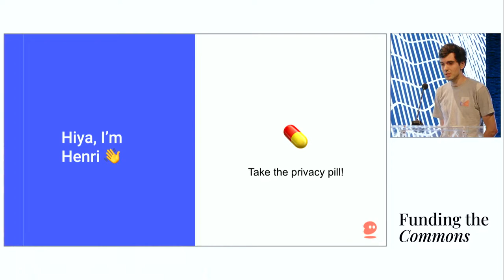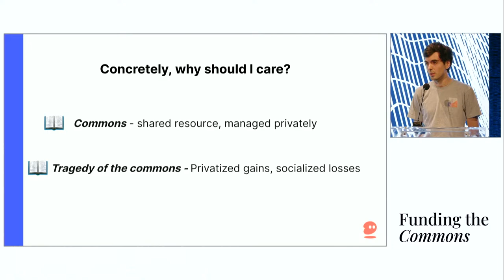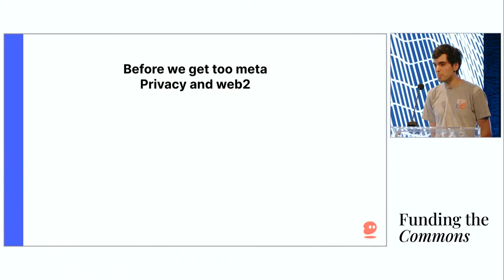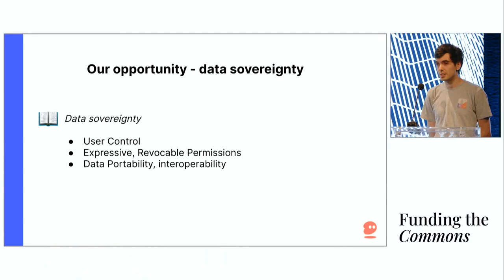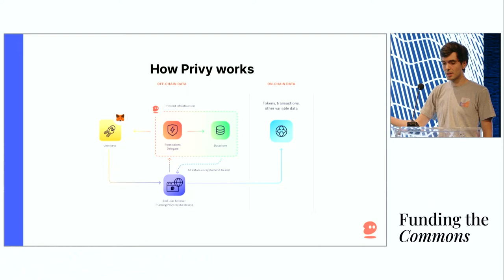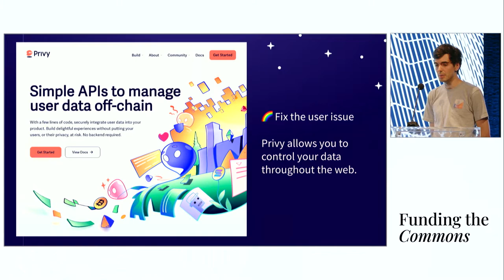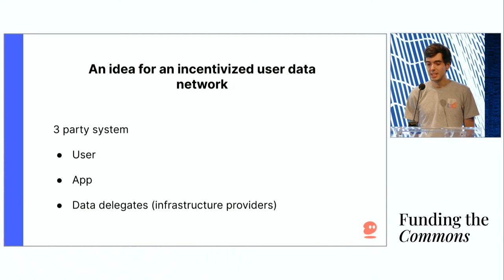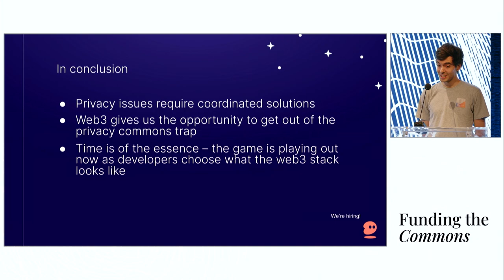Privacy as a commons in web3 where we are and where we can go with Henri Stern